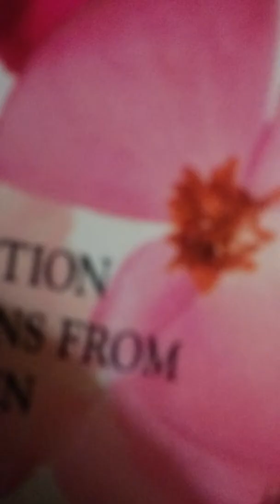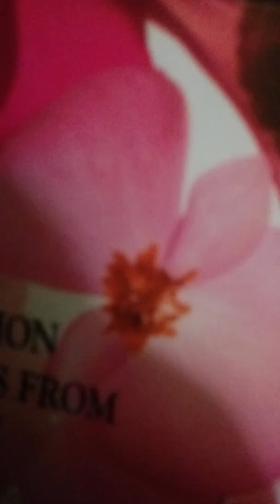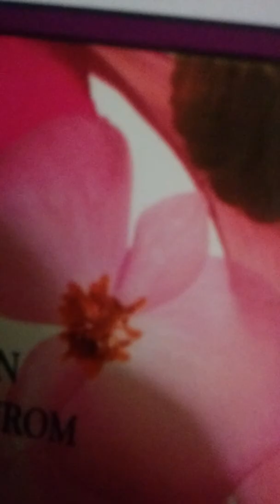Si dejas que Dios sea tu guia. Lee hna. Johanna M.O.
Comparte esta palabra con otras personas para que Sean ministrados tambien. Escrito por el Pastor:  Jose Espinosa. Tengo su libro Esperanza, y me encanta; Lo seguiré compartiendo con mas personas. Que Dios Les bendiga a todos con estas palabra de aliento. 2016